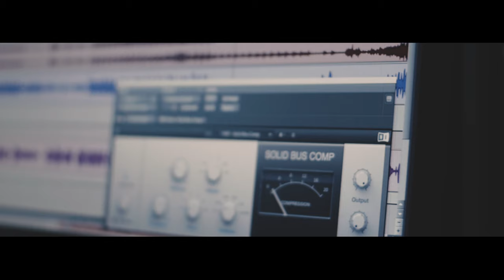Parson James sings Temple (Video) | Popvilla Sessions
Parson James performing Temple

Popvilla Sessions ::: Belgian top producer Hans Francken invites young & established artists in his Popvilla studio for an intimate live session. Sit back, listen & enjoy !

Credits:
Performed by Parson James
Produced by Hans Francken
Recorded & mixed by Diederik De Saedeleer
Percussion by Peter Schneider
B3 by Hans Francken
Video by Vincent Van Hoorick